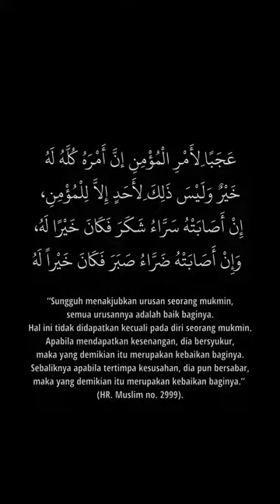bbm naik? harusnya sih gini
Baarakallahu fiikum..
Semoga bermanfaat.